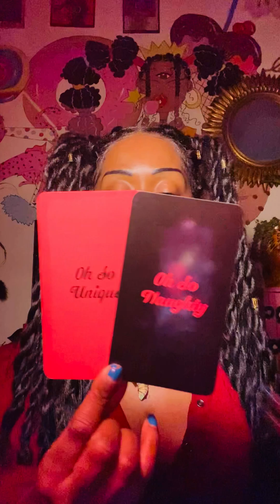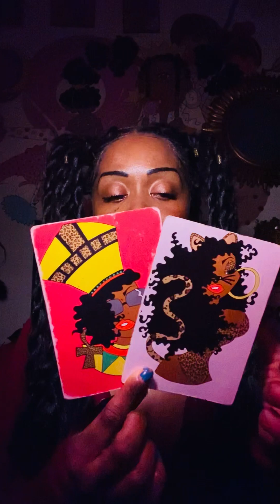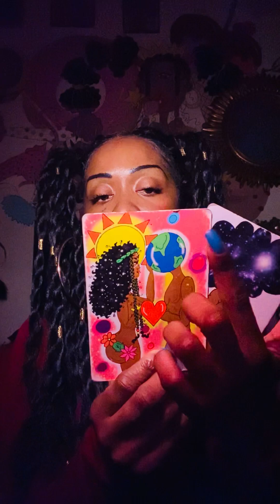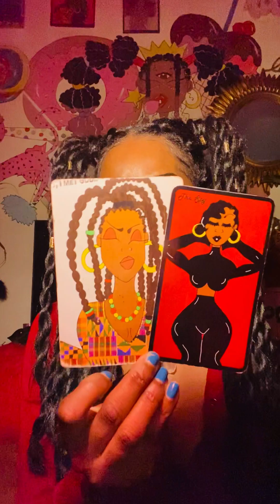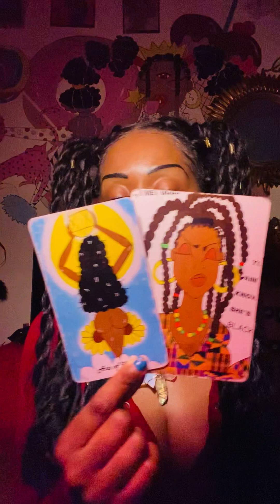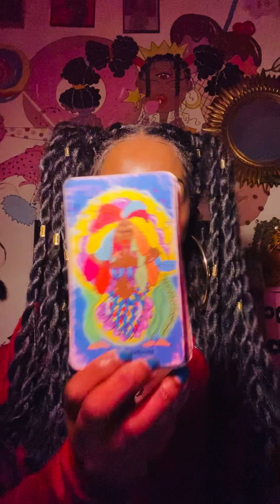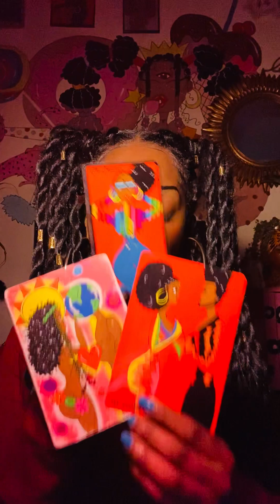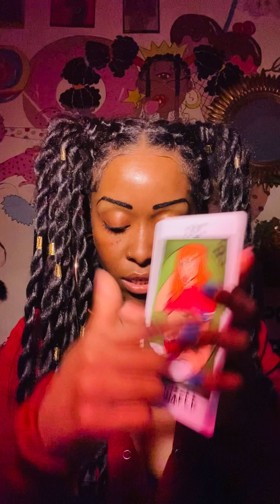Virgo🫦OH SO….UNIQUE - “WHAT SHOULD I GET YOU?”💭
£LaEbony30